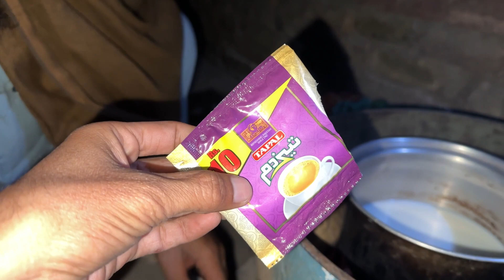Aj humne banaye ande chaye shakarqandi / mukhtiar daily vlog